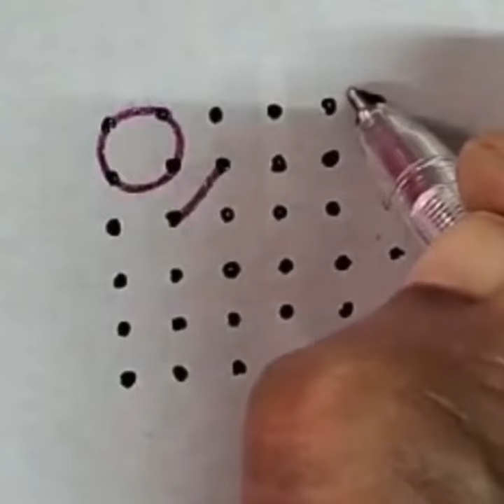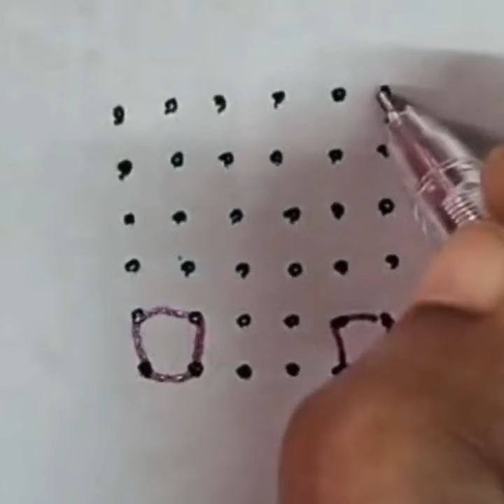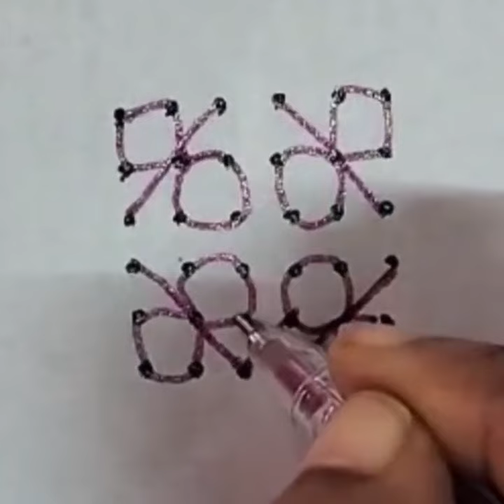6*6 dots simple Rangoli designs 👍💐